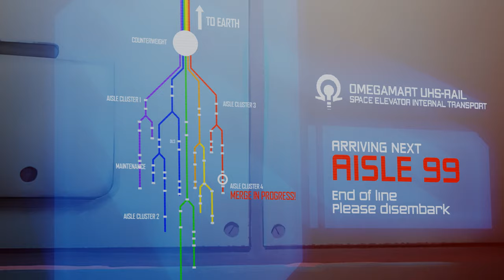AISLE 99 | Episode 1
Aisle 99 is in a state of disrepair.